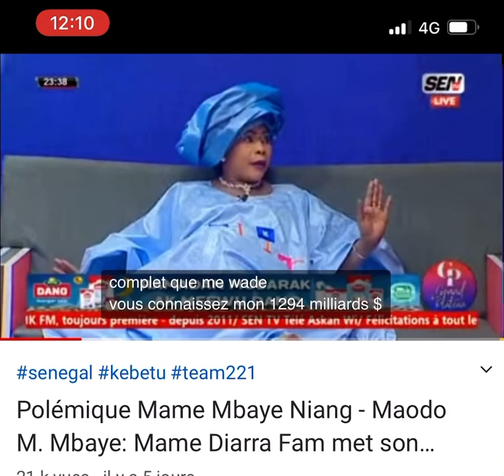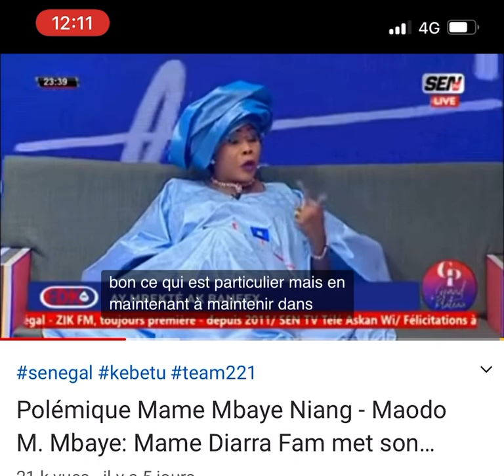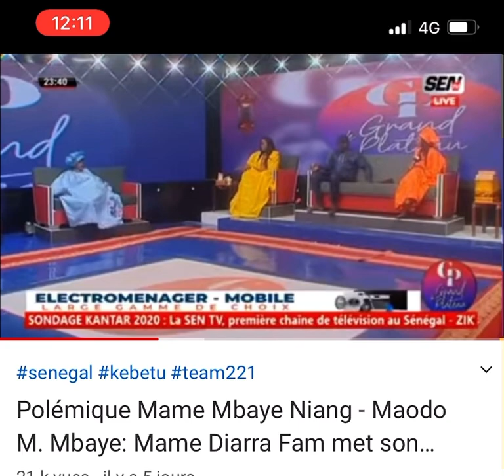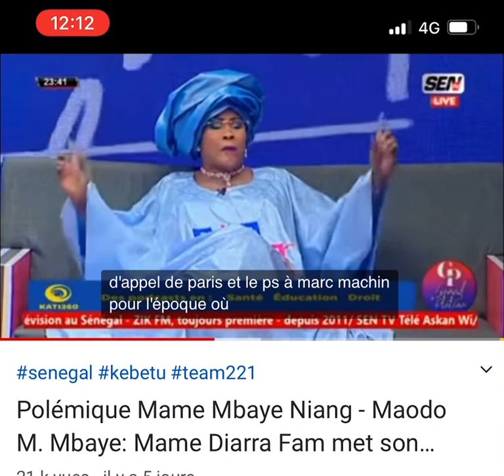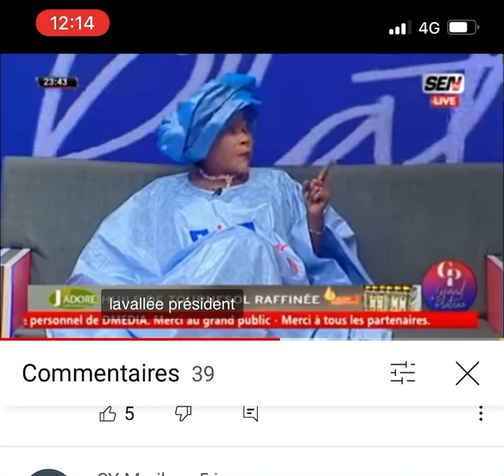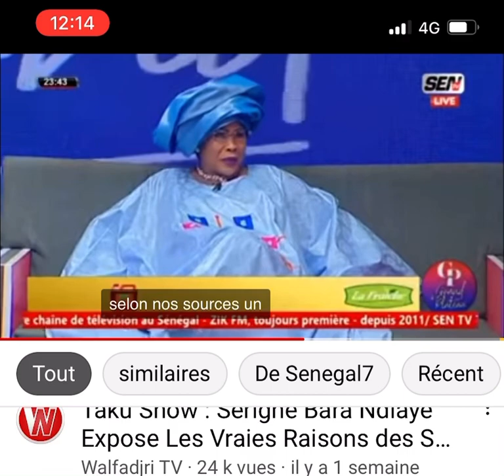Mame Diarra Fam: « Mambaye Niang na Lerral 29 milliards Prodac yi «